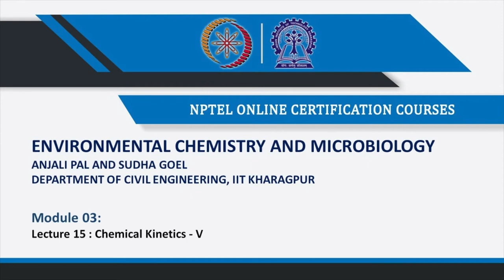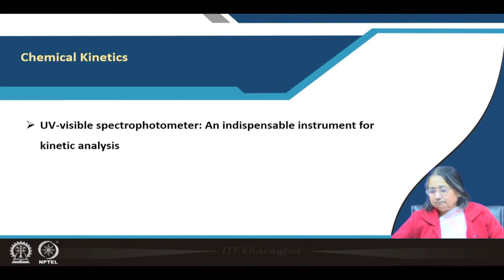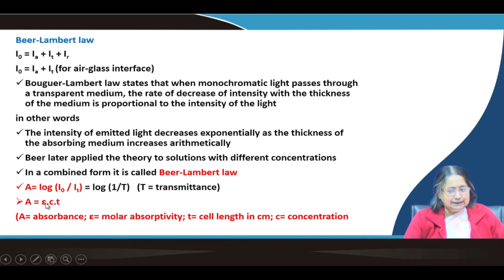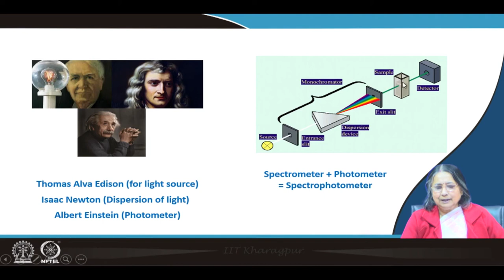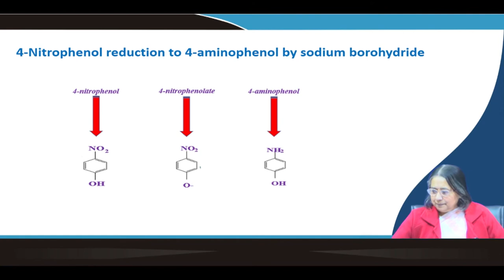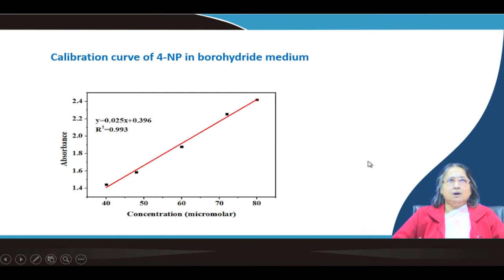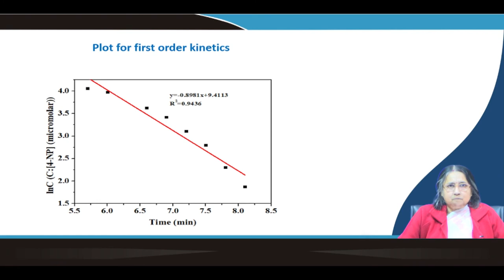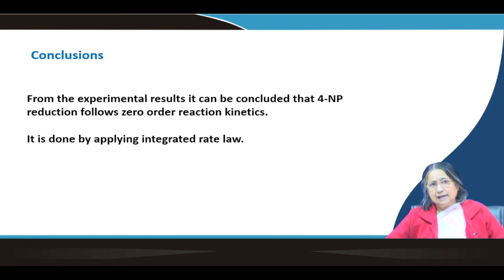Chemical Kinetics-V#swayamprabha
Course Name : Environmental Chemistry and Microbiology